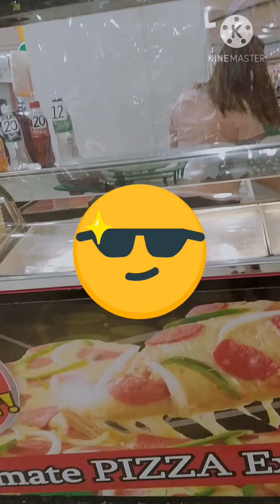bago ako mag work let's visit hindi sila handa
Yung mga fren ko na pinuntahan ko Ng di nila alam hnd cla handa hahahah at Yung mga ka work mate ko na nanghihingi Ng pasalobong galing bukol

Melanie capit
keep on watching Sana happy k
divisoria mall batch